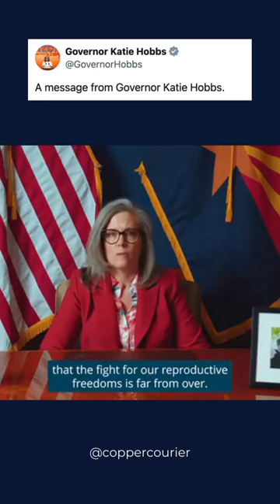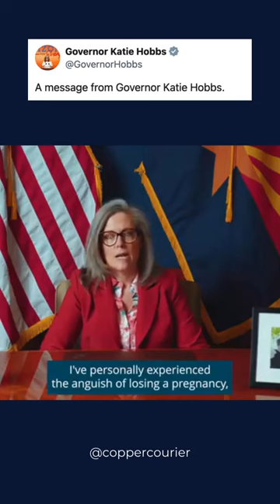Arizona Gov. Katie Hobbs on the abortion ban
In response to today's Arizona Supreme Court ruling that a near-total abortion ban from 1864 is enforceable, Gov. Katie Hobbs said, "I refuse to allow extremist county prosecutors to use this abortion ban to lock up women and doctors seeking or providing needed healthcare."